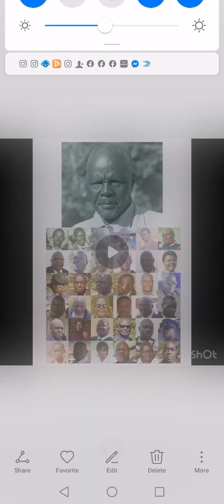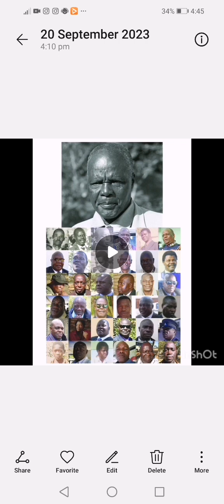The 36 Sons of Rev : S Mutendi ZCC Founder from the first born to the last born son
For age the chart will guide @vandaakinfo